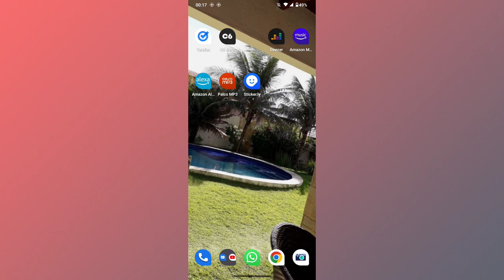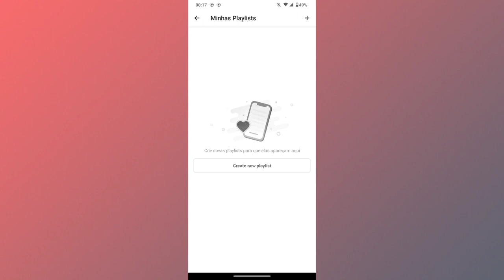COMO EXCLUIR PLAYLISTs NO APLICATIVO PALCO MP3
Fala Pessoal.
Nesse vídeo você vai saber como está apagando uma playlist no PALCO MP3.